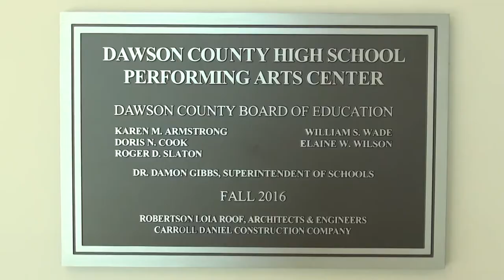Dawsonville City Council Candidate Forum 10/03/17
Candidates — Mark French, Angie Smith, Mike Sosebee, and Steve Tolson — compete for seats on the Dawsonville City Council.

Dawsonville city council candidate forum — hosted by the Dawson County Chamber of Commerce, Fetch Your News, Dawson County News, and Smoke Signals – Big Canoe News — held at the Dawson County Performing Arts Center, 1665 Perimeter Road, Dawsonville, GA 30534 on Tuesday, October 3, 2017 at 6-7 p.m.

Host:
Christie Haynes, President, Dawson County Chamber of Commerce

Panel:
Allie Dean, Dawson County News
Bill Johnson, Fetch Your News
Denise Ray, Smoke Signals – Big Canoe News

Follow on Twitter @NydiaTisdale; Like on Facebook AboutForsyth.com; Connect on LinkedIn at Nydia Tisdale